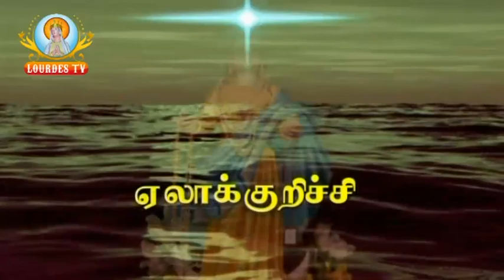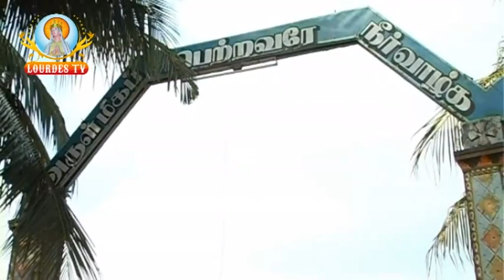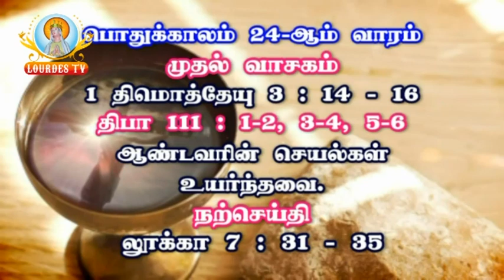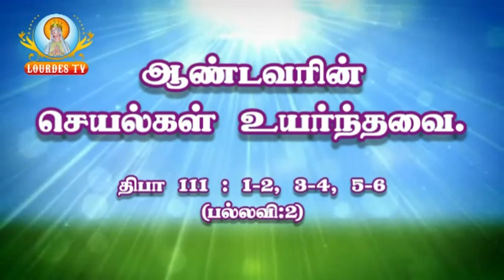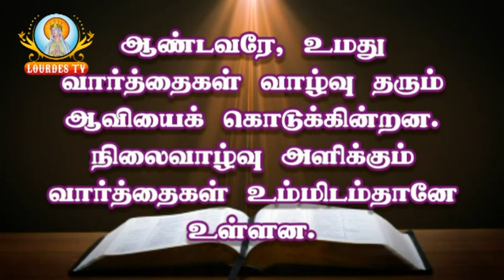Adaikala Madha Shrine_Elakurichy_20-09-2017_Part-01